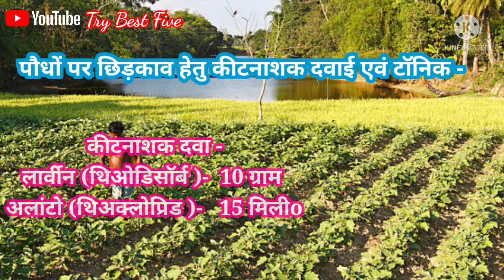बैगन की अधिक पैदावार बढ़ाने की टॉनिक |बैंगन की खेती | baingan ki paidawar kaise badhae